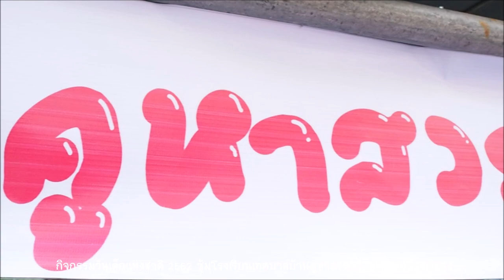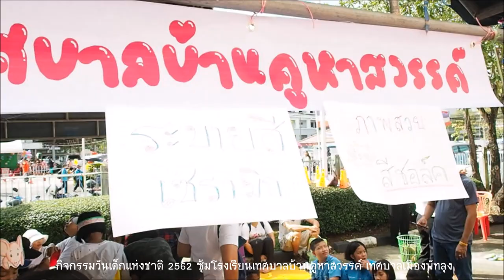บรรยากาศ กิจกรรมวันเด็กแห่งชาติ 62 ร.ร.เทศบาลบ้านคูหาสวรรค์ เทศบาลเมืองพัทลุง